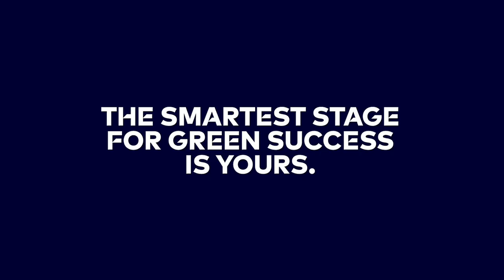Conference Opening: Nico Rosberg, Marco Voigt, Gavin Patterson | GTF 2020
Nico Rosberg, Co-Founder GREENTECH FESTIVAL
Marco Voigt, Co-Founder GREENTECH FESTIVAL
Gavin Patterson, Salesforce